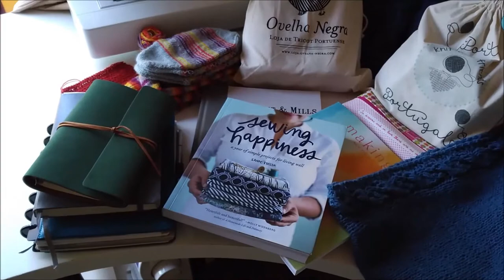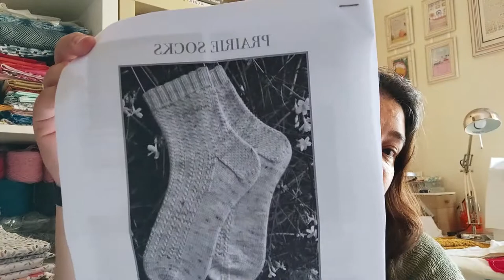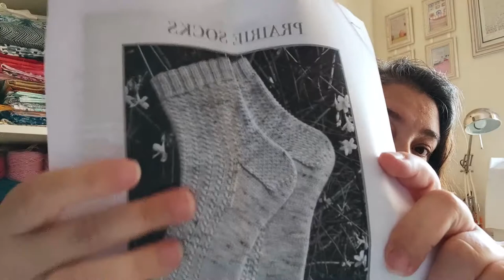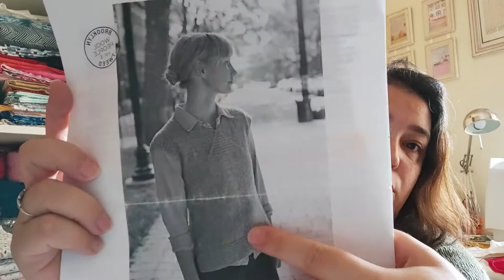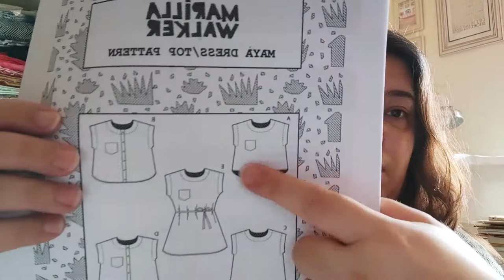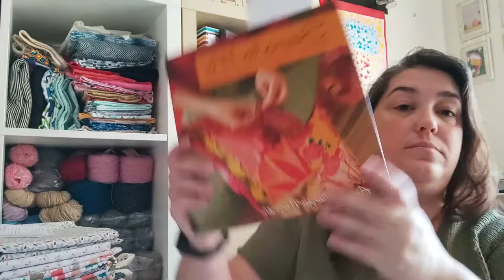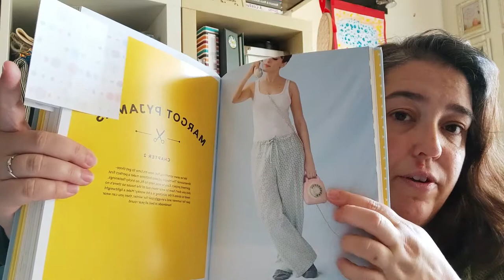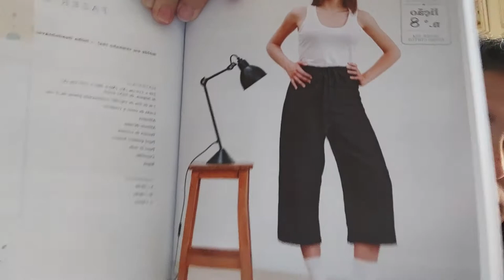Ep 46 - Planos e mais planos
podcast português de tricot, crochet e costura